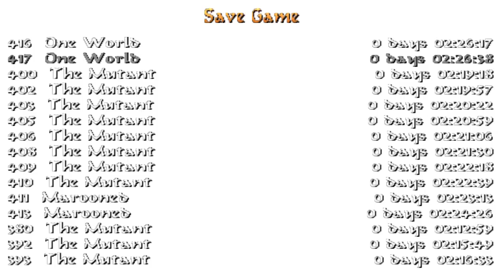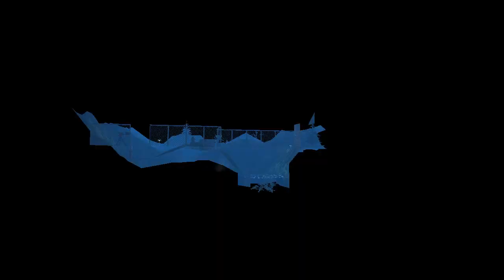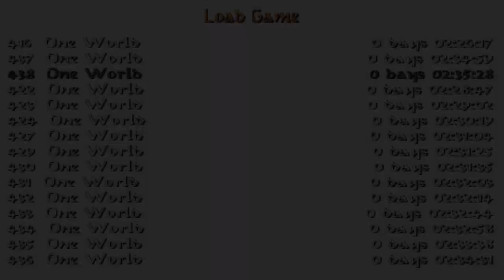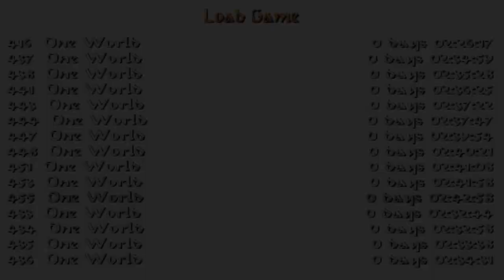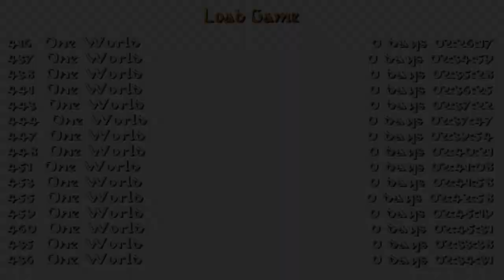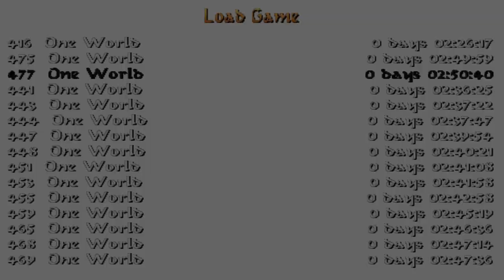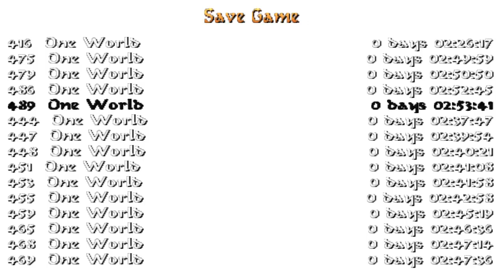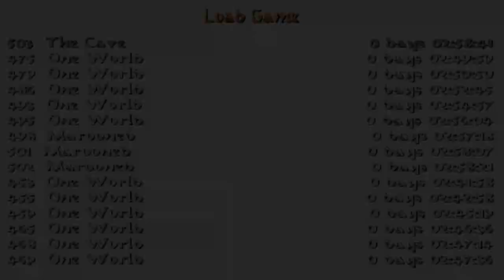Tomb Raider: The Lake of Fire NG (Niveles de autor). Nivel 5: One World (1/1)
Custom level requested by Robert Winningham
Este nivel de autor de GMac podéis descargarlo por el siguiente enlace: